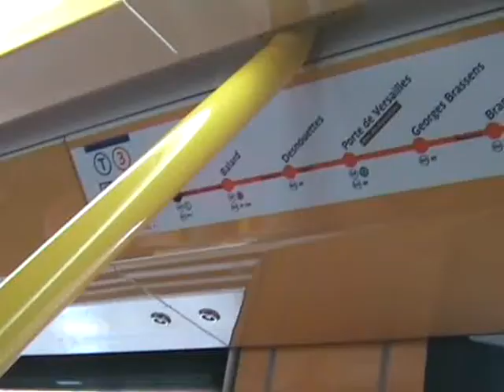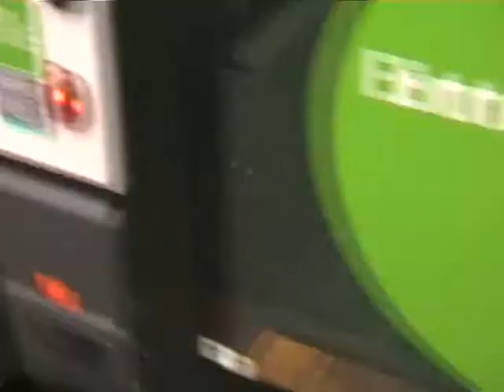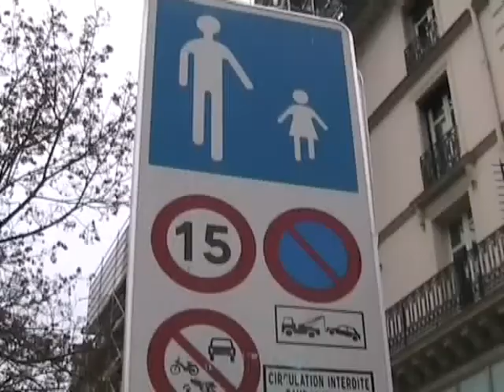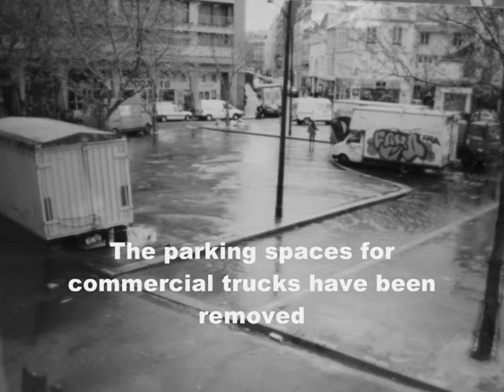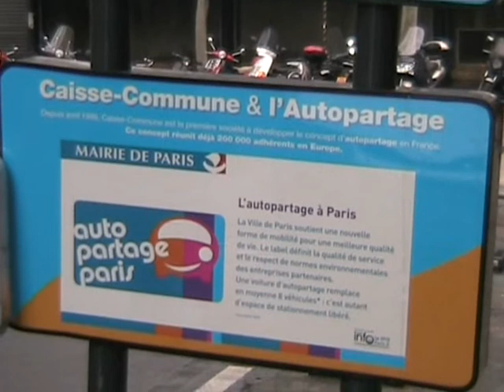The greening of Paris